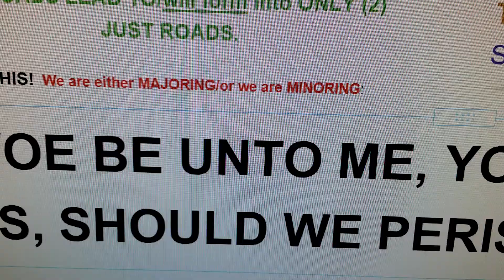Description

PART I/I DON'T WANT TO PERISH..